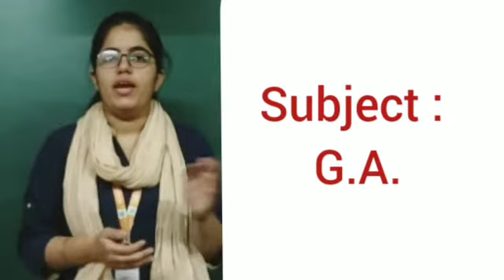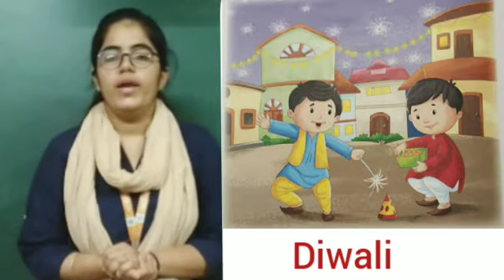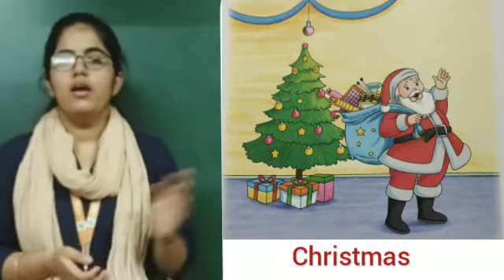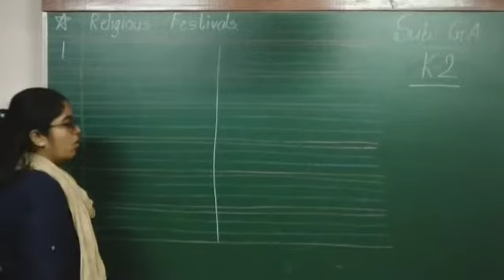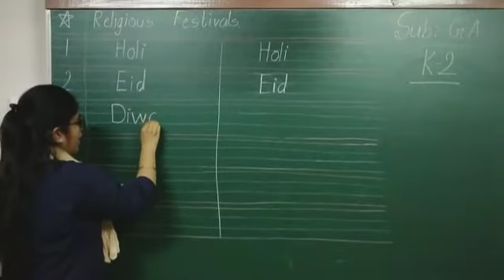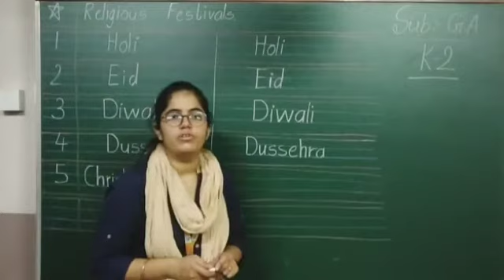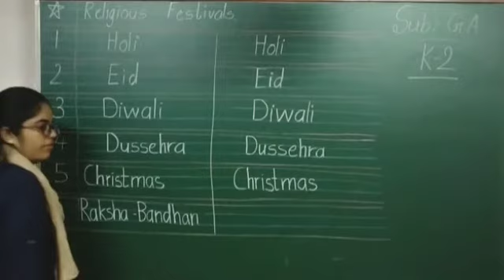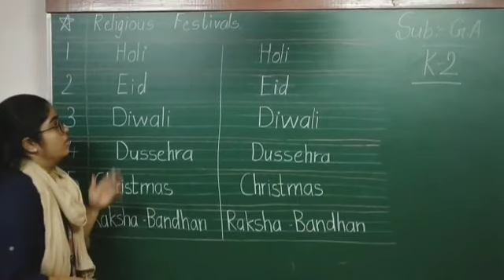EM | GRADE K-2 | G.A. | RELIGIOUS FESTIVALS | 17 MARCH 2021